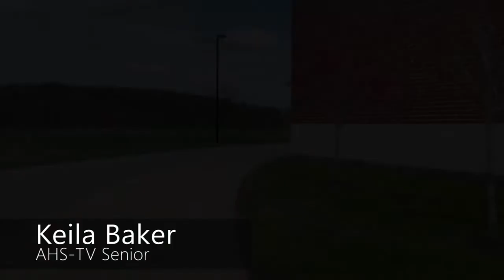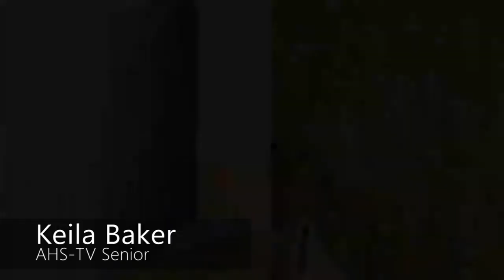BEST OF THE NEST - QUARANTINE VLOGS #6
[S1E17]

Students enrolled in production courses at Armstrong High School vlog an open letter to a person, group, or thing that played a significant role in how they have been handling quarantine sense school was closed on March 13, 2020.